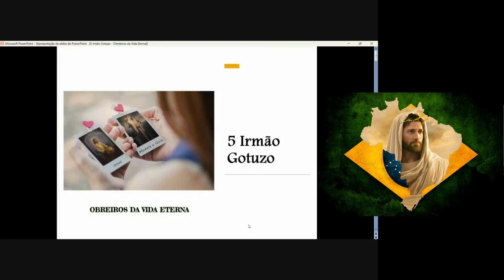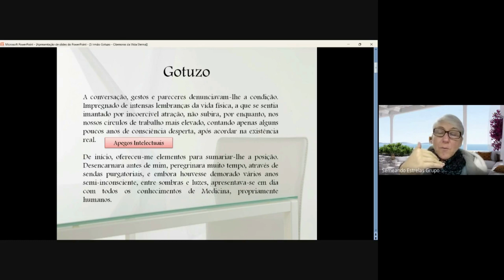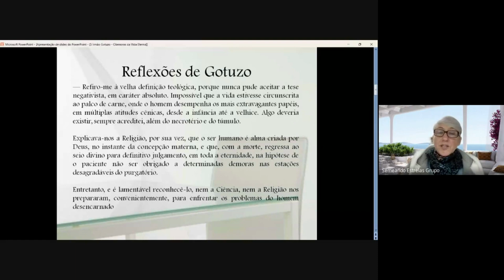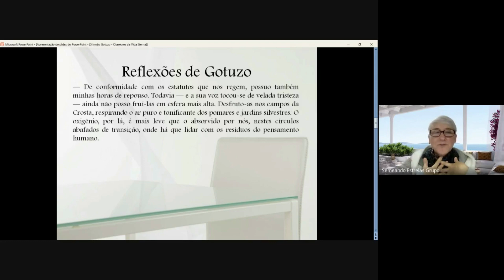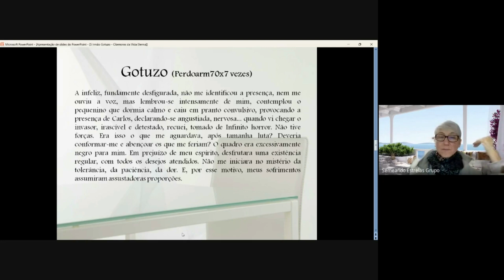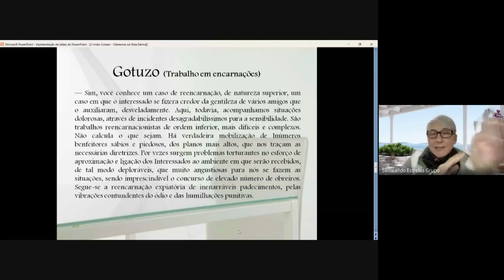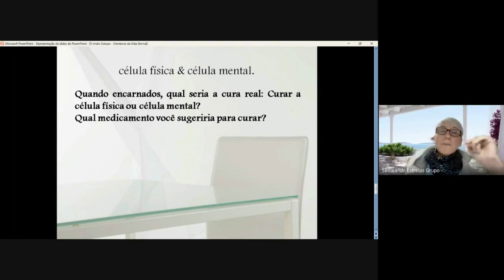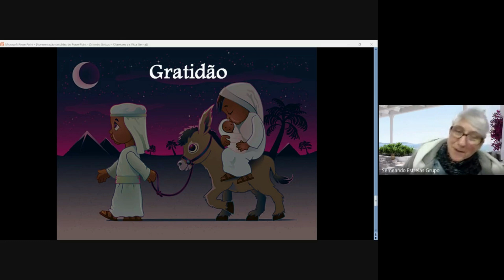5 Irmão Gotuzo Obreiros da Vida Eterna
Neste link, vocês encontrarão os áudios das aulas e os slides, bem como, todo o material que será disponibilizado futuramente. Forte abraço